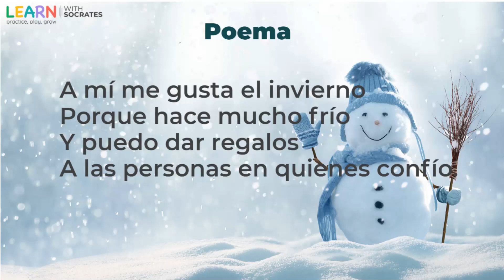Invierno | Poemas infantiles | Lengua materna español | 1er Grado | Learn with Socrates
Lengua Materna 1er Grado, Poemas infantiles,  Material de enseñanza para el salón de clases y maestros

Invierno un poema infantil que puedes disfrutar junto a tus hijos.

A mí me gusta el invierno
Porque hace mucho frio
Y puedo dar regalos
A las personas en quienes confío.